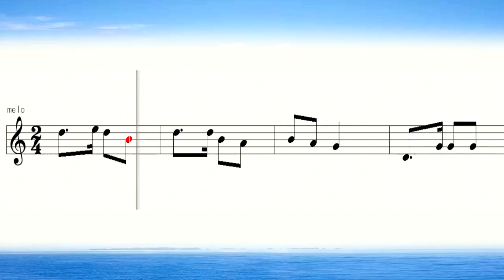奏でてみようよ451 金太郎